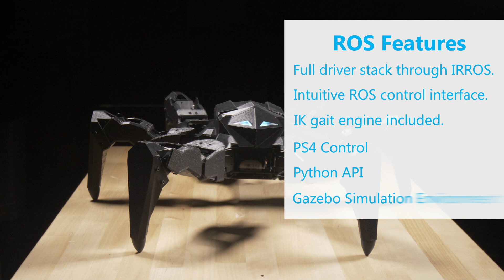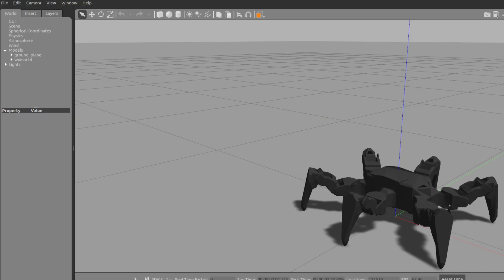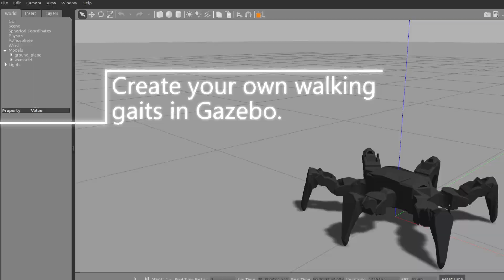MK-IV Hexapod Features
Our MK-IV Hexapod models are here and jam-packed with ROS and hardware features.